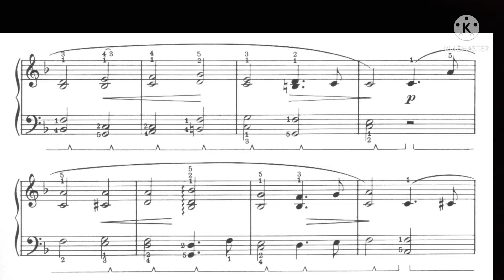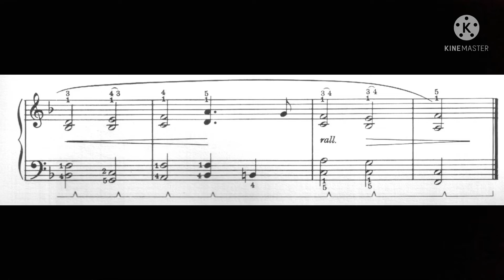Nocturne - 5 - The Leila Fletcher, Piano Course, Vol. 4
🎶 🎧 aprenda a tocar piano do zero, aprendendo a desenvolver a sua técnica pianistas e sua leitura de piano. Clique agora no link pra saber mais: